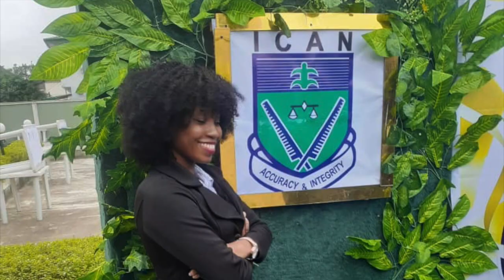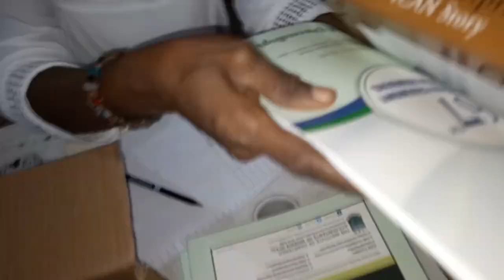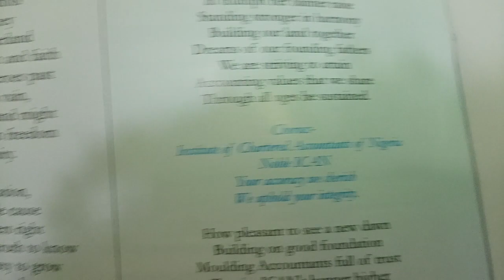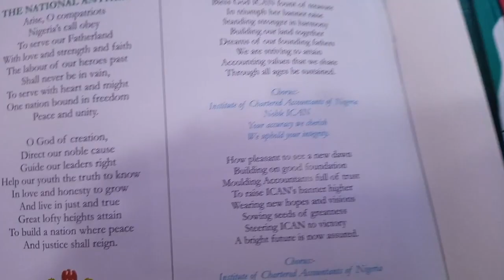MY ICAN STORY|THE JOURNEY SO FAR|SHARING IT ALL#icaninnigeria#icaninduction#CA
In this video, I will be sharing my ICAN journey with you. I hope you get inspired and also have fun.
The journey so far...grateful for families, friends, and hubby.
I CAN WITH ICAN.

Achieving your set goals and targets in your professional exams is very much possible if you are willing to put in the work and prayer is very important

... With the Grace of God which is abundantly sufficient and HARDWORK, success is sure...KEYS TO SUCCESS IN ICAN EXAMS

Ever wondered what being a Chartered Accountant actually means and what your career could look like? or Why become a Chartered Accountant?
Find out about the designation, diverse roles, and opportunities from some successful Chartered Accountants.
This is the Reaction when you become chartered accountant / CA exams results / When you become CA,

Camera: Mobile Phone
Ringlight:

Hey there, Teewai creates content about Faith|Freestyle|Fun|Family